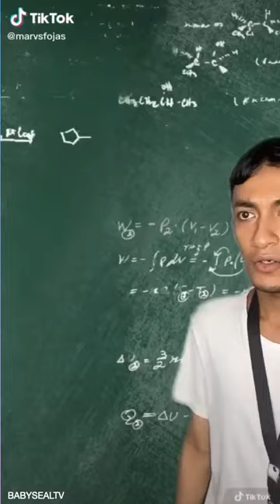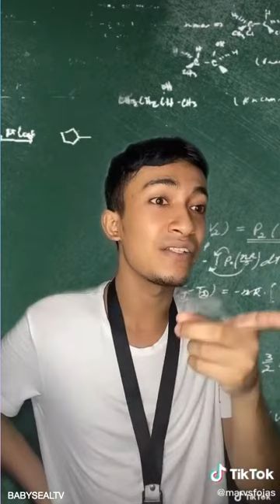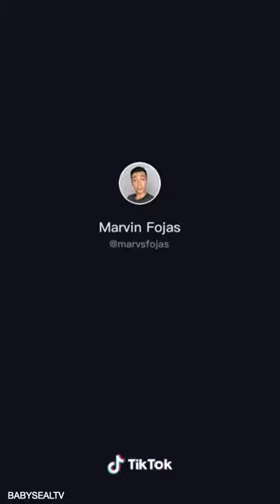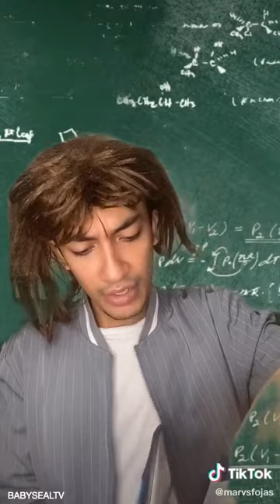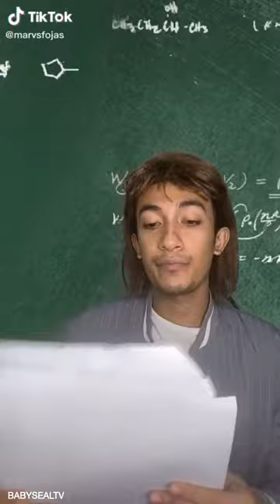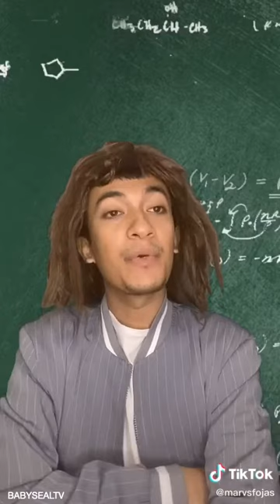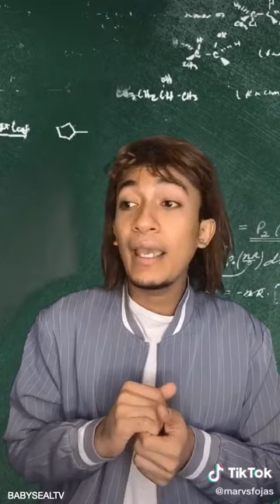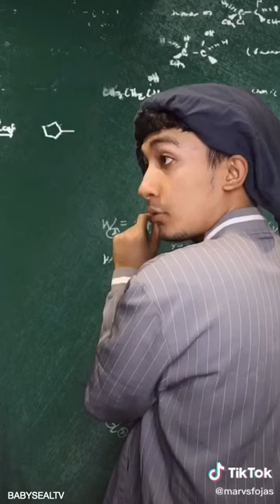BEST of MARVIN FOJAS SCHOOL EDITION (funny tiktok compilation)